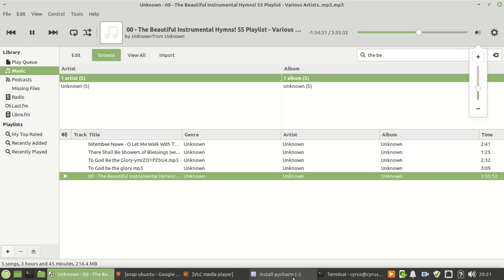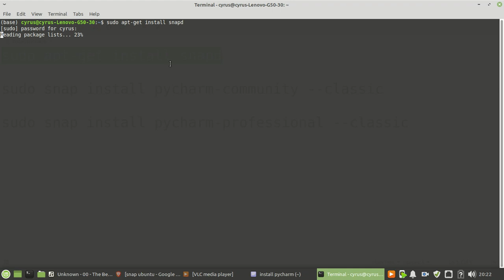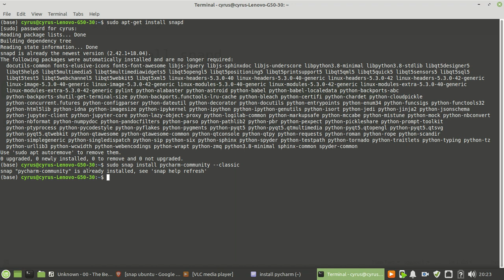How to install PyCharm from Terminal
sudo apt-get install snapd
sudo snap install pycharm-community --classic
sudo snap install pycharm-professional --classic